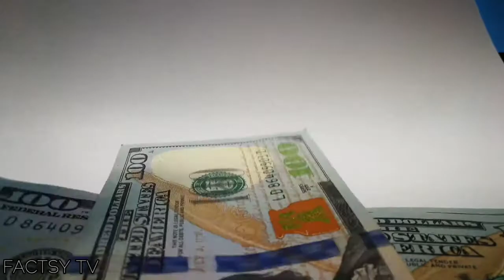TOP 5 HORROR PLACES IN INDIA 😱 BY FACTSY TV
AAJ MAI AAP KO BATAUGA INDIA 5 AISE JAGAH JO BAHUT HORROR PLACES MANA JATA HAI

TO ES VIDEO KO END TAK JARROR DEKHIYE GA VIDEO BAHUT HI MAJEDAAR HONE WI HAI